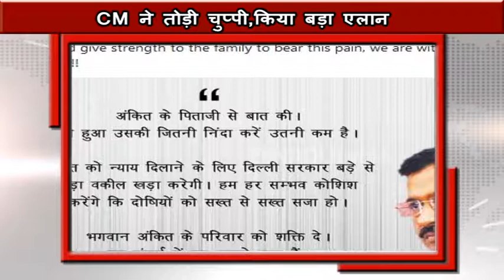दिल्ली की अब तक की 10 बड़ी खबरें